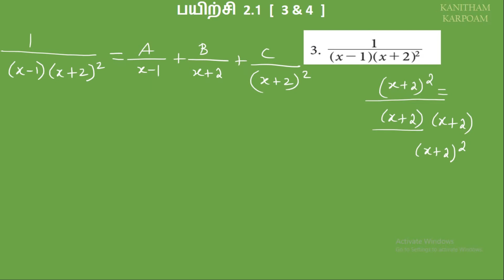TN 11th Business Maths Tamil Medium || Exercise 2.1 Sum 3 & 4